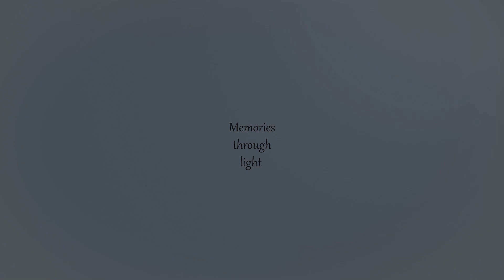Eva Oana Postole Mama, doar mama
DoReMi Academy
Locatie Ana Balan